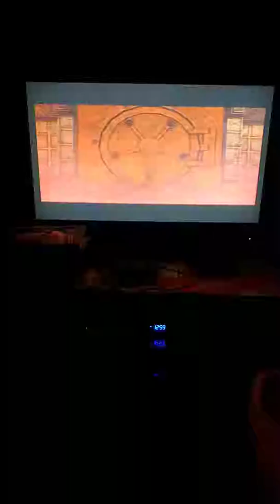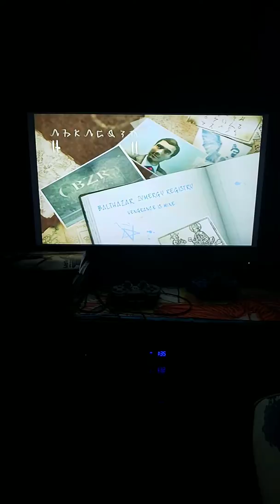Constantine gameplay part 8.. the trials..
I hope you guys are enjoying your weekend so far so good.. I'm doing the best I can to give you guys the entertainment for you all.. please comment down below and subscribe to join the Wolfpack plus hit the notification bell icon to keep yourself updated on my latest gameplays and Wolfout..